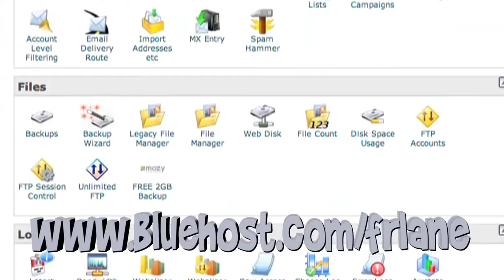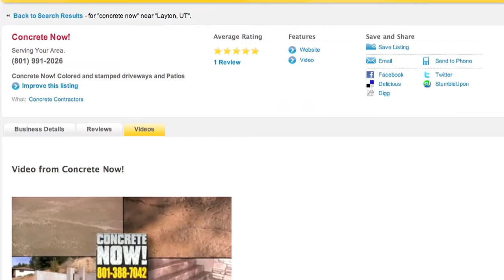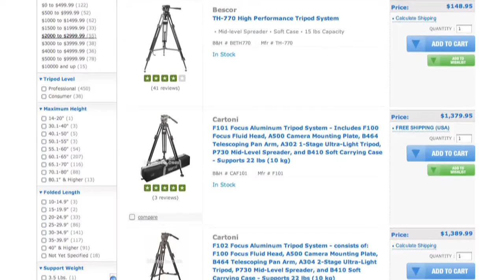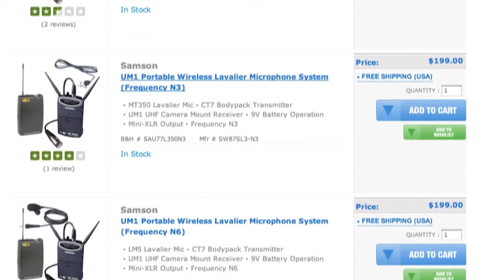I Want Video - Episode 002 - Yellow Pages Video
Episode 002 of I 'Want Video!' explores using video on yellow pages directory sites, as well as a review of the Samson UM1 wireless microphone.  We also promote the Top Ten Secrets to Creating Great Video'.